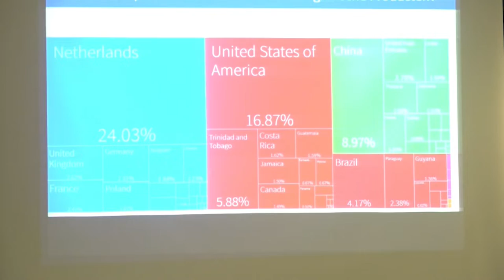05 11 2021 Wetshandhavers en grenstoezichthouders krijgen bewustwordingssessie van SAMAP